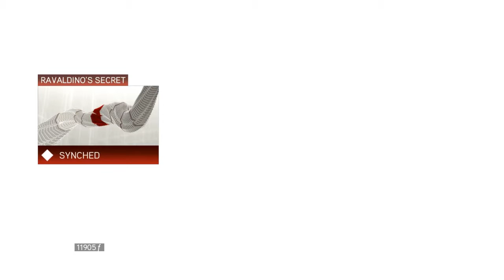Let's Play: Assassin's Creed II Part -40 Assassin's Tomb 4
Leave me a like? They are tasty and help me out :D